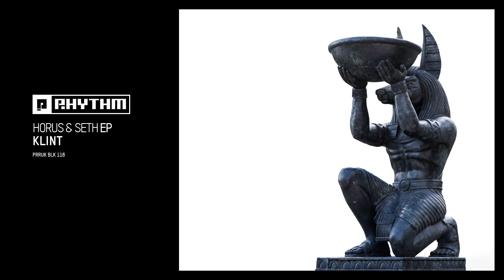Klint - Horus & Seth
Planet Rhythm - PRRUKBLK116 - 10/112024